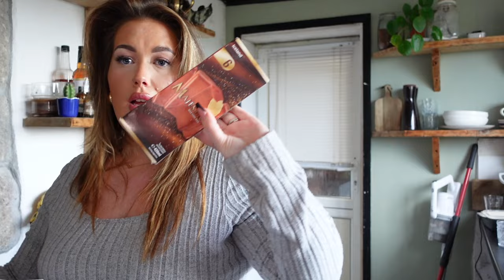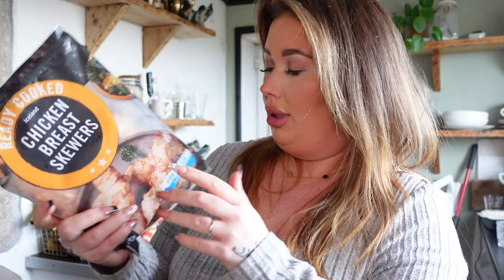food shop haul | lidl and iceland |on mounjaro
First mini food haul from Lidl and Iceland while starting my Mounjaro journey! 🛒 Headed to Lidl after hearing about their great protein options. Excited to try some new high-protein finds to support my goals!

🩷ltk